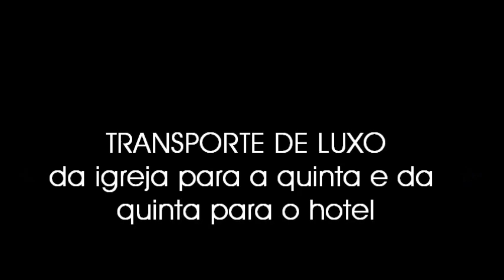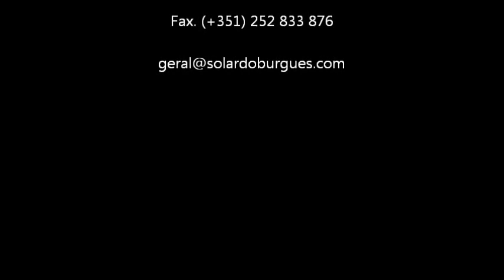Solar do Burguês - casamentos de sonho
Galardoado com sucessivos prémios, o Solar do Burguês dispõem de vários espaços para o seu casamento de sonho.

Serviço de oferta automóvel com ou sem chauffeur: Igreja -- Quinta -- Hotel.

Quinta da Lage:
A Quinta da Lage é um espaço onde o verde é predominante, um salão com capacidade para cerca de 250 pessoas.

A casa com uma decoração arrojada, sendo um autêntico estúdio para fotografias. Numa antiga genealogia, remonta à era de 1500, em que foi escrita, acha-se que na era de 1245 junto à cidade do Porto, donde dista a Quinta da Lage 4 léguas, se deu uma batalha entre Rui Sanches, filho de El-Rei D.SanchoI e D. Martim Gil de Soverosa, descendente do Conde D. Gomes de Sobrado e que a ela assistira Rui Fafes, ilustre cavaleiro, a quem mataram o cavalo, e que vendo-se este em grande perigo, pedira o cavalo a D. Gonçalo Roiz d'Abreu e que este lho dera com condição de que, se não morresse, lhe daria por mulher sua filha MéciaRoiz, o que pontualmente cumpriu.

Quinta com uma história iniciada no já longinquo séc. XII, tendo a família Abreu como os seus proprietários à já muitos séculos, segundo os registos da freguesia de Burgães. Dentro da Casa da Lage existe uma janela Manuelina, em tempos tapada devido a transformações que se fizeram na Casa.

O seu Brasão segundo o arquivo heráldico Genealógico de Sanches de Baena, volume I, Lisboa, 1872, pág. 376. Ficou registado no livro 1º do registo dos brasões d'Armas da Nobreza e Fidalguia destes Reinos e seus Domínios a F.344 vº em 25 de Maio de 1816 por Francisco de Paula Campos.

Quinta da Ferreirinha:
Quinta do séc. XVII com 20 hectares Situada numa zona de solares e integrando no seu interior a Igreja paroquial de Burgães, foi totalmente restaurada e adaptada para os mais diversos tipos de Eventos, com capacidade para 300 pessoas.

Casa soalheira, com jardim no interior do edifício, dispondo de várias salas para utilização de buffets, pirâmide em vidro propiciando luz natural, uma adega para desfrutar as mesas regionais, uma sala de entretenimento para as crianças e amplos espaços verdes exteriores.

Solar do Burguês:
O Solar do Burguês oferece-lhe um novo serviço de hotelaria.
O seu nome emana tradição, requinte e coloca, agora, ao seu dispor, novas opções para a realização de todos os tipos de eventos.

Empresas ou particulares aí encontrarão o espaço adequado para cocktails, casamentos, baptizados, reuniões, passagem de modelos e outras comemorações que se tornarão inesquecíveis.

A sala de festas do Solar do Burguês tem uma capacidade para 200 pessoas. O estilo rústico proporciona momentos inesquecíveis a todos os seus visitantes.

O serviço personalizado e a qualidade são uma constante. Desde a confecção das refeições, passando pela decoração e pela música encontrará o ambiente ideal para uma conversa mais intima, um momento festivo ou, simplesmente, sentir o prazer gastronómico, num local aprazível e acolhedor.

Casa Pombalina:
O estilo moderno e original, com decoração arrojada e apropriada a cada época, conferem-lhe um carácter único e distinto.
Com um terraço/esplanada com vista para o Vale do Rio Ave, jardim com lago e fonte e cerco para cavalos, está preparado para acolher 230 pessoas.

Casamentos Felizes.

Solar do Burguês
Avenida da Ramada, nº 552
4780-099 Santo Tirso, Portugal